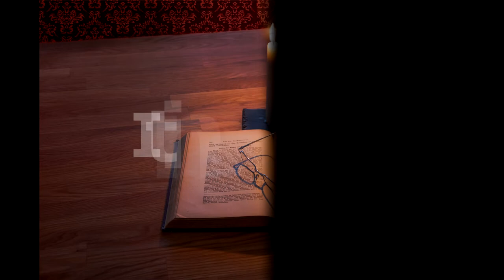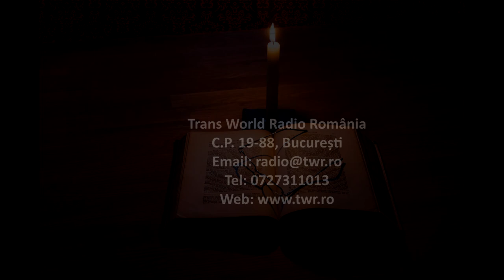Itinerar Biblic Ep 0170 Levitic Cap 23 Vers 1 11